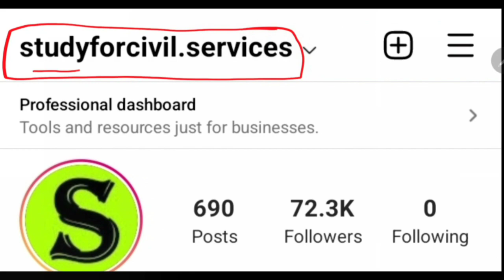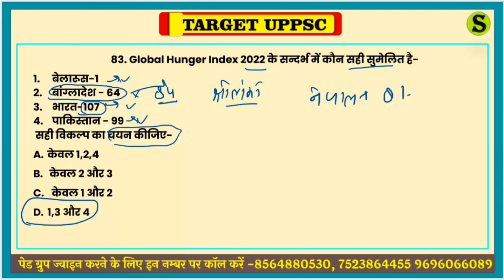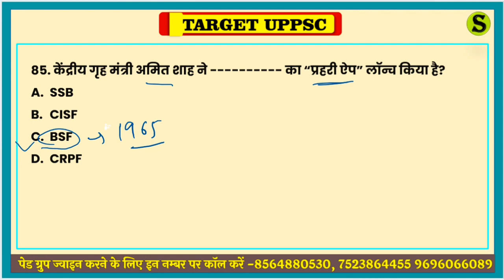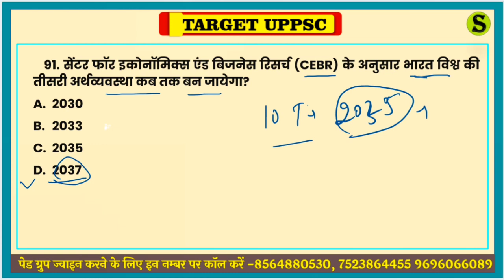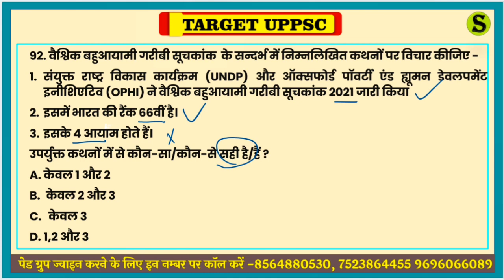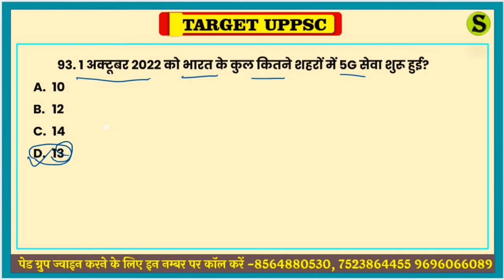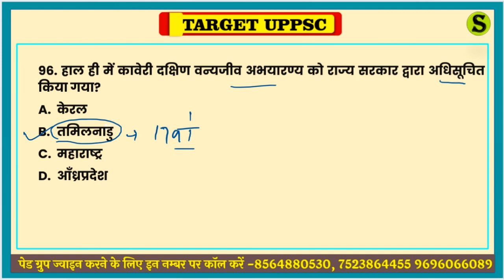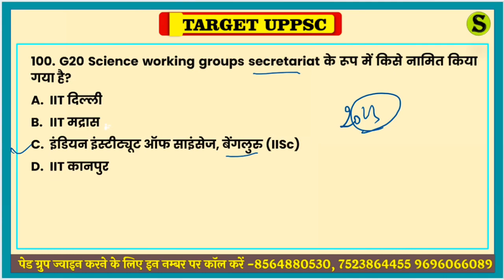uppcs prelims 2023 current affairs । current affairs for uppsc pcs J ro aro beo bpsc ukpsc mppsc #5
is video me 2023 ke top most important  national news international news current affairs ke top 20 questions Ko detail me bataya gaya hai.

0:00 intro
0:10  current affairs study for exams
03:20 study for exams current affairs
04:30 scs 2023 current affairs
05:40 scs gyan current affairs
06:50 best current affairs 2023
12:06 current affairs 2023 in hindi in english and in bilingual
13:03 UPPSC pcs current affairs 2023
14:34 uppcs 2023 current affairs
15:05 UPPSC ro aro current affairs 2023
16:25 UPPSC beo current affairs 2023